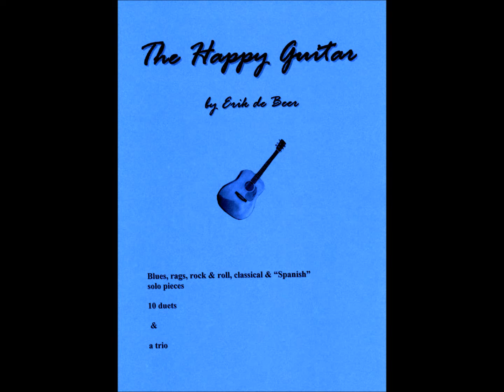Mean Koala Blues - Happy Guitar uitgave Gitaarstudio Erik de Beer